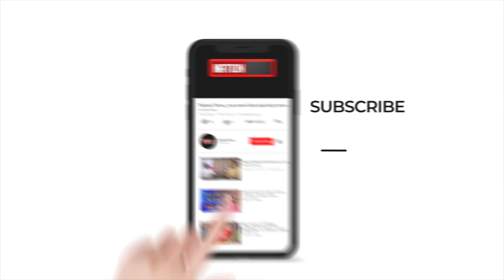JHARKHAND की बड़ी खबरें, देखिए वीडियों